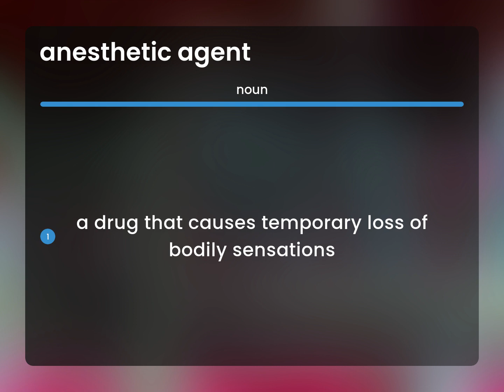Anesthetic agent | definition of ANESTHETIC AGENT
ANESTHETIC AGENT meaning

Susan Miller (2023, March 3.) What does Anesthetic agent mean?